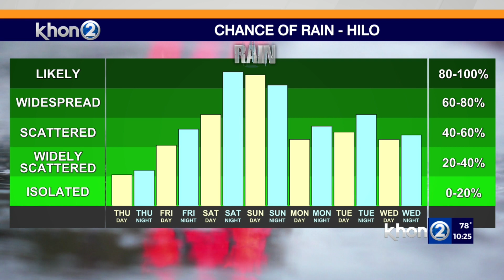Justin Cruz's Weather Report 9-22-21